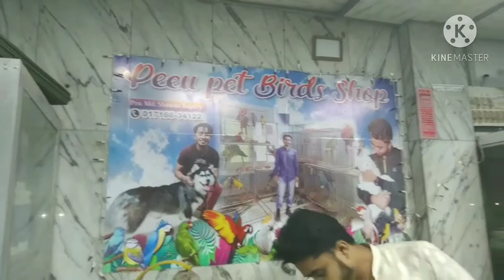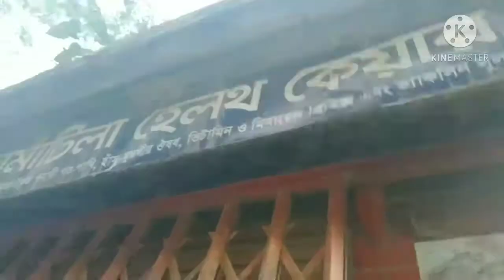নিমতলি পাখির দোকান